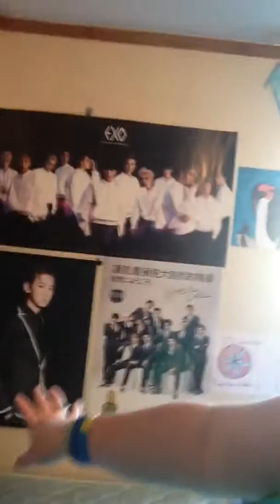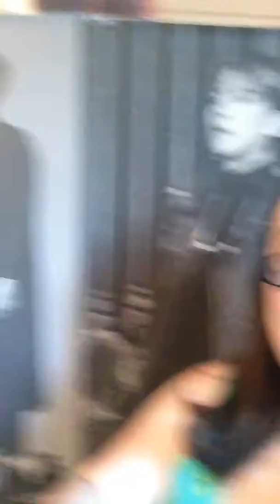Life update/Big Bang/BTS comeback :D